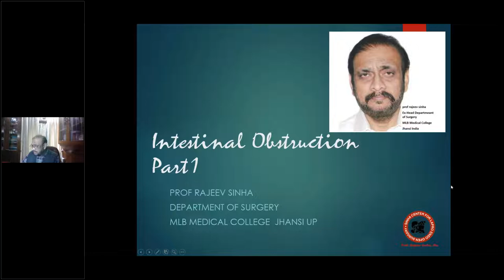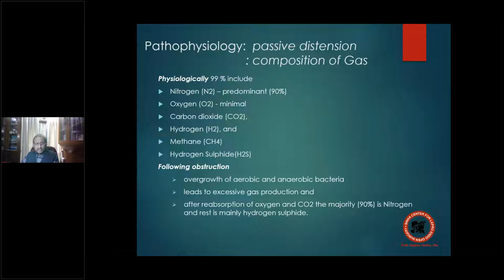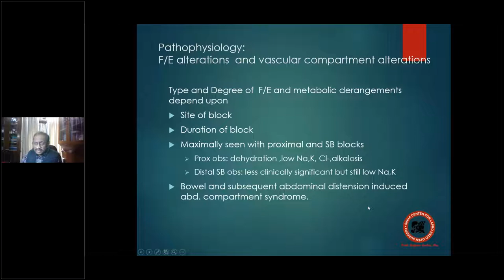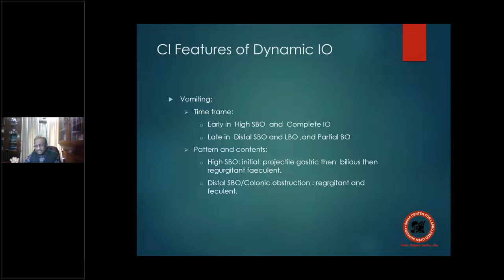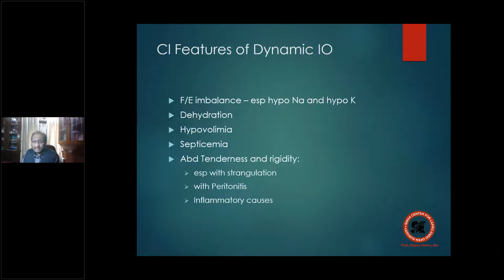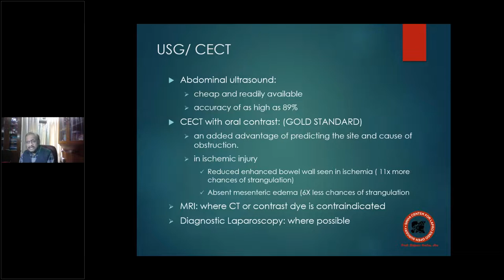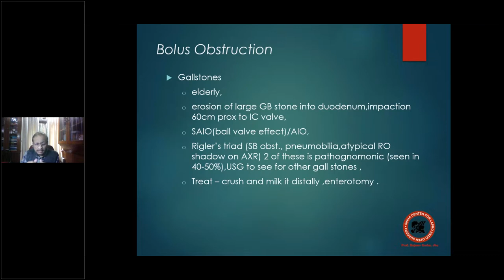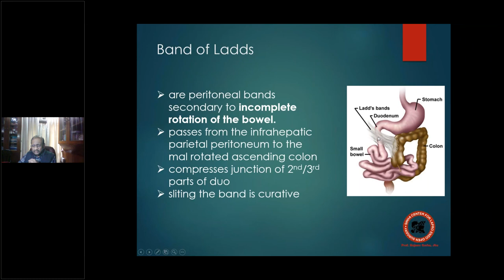Systemic Surgery Lectures: Intestinal Obstruction Part1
General Discussion about Intestinal Obstruction including,causes, general pathophysiology, clinical features , investigations and principles of management. Also included are some specific causes of mechanical obstruction, namely strictures and bands.